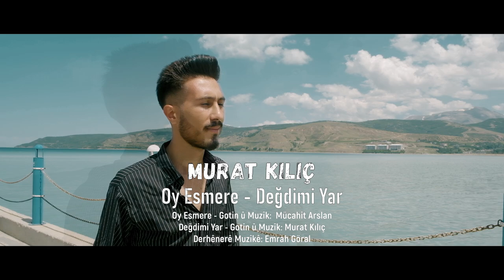Murat Kılıç - Oy Esmere - Değdi mi yar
Oy Esmere
Gotin û mûzîk: Mücahit Arslan

Değdi mi yar
Gotin û mûzîk: Murat Kılıç

Derhênerê Muzîkê: Emrah Görel

Derhêner:
Erol Akdeniz
Deniz Seçen